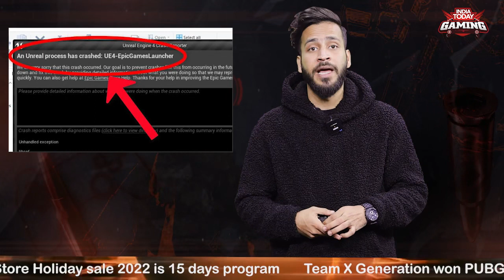GodsReign defeating S8UL | Epic Launcher Crashed | PMNC Pakistan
Gaming Headshots, presented exclusively by India Today Gaming, brings the latest updates from the world of gaming and Esports. Are you a gamer looking for a one-stop avenue for every new information out there? Stay on top of news from the gaming industry, with Gaming Headshots- short, crisp, and up-to-date.

For the latest news, reviews, and updates on video games, e-sports, consoles, and more, follow us on -